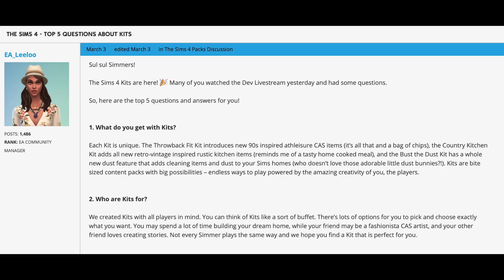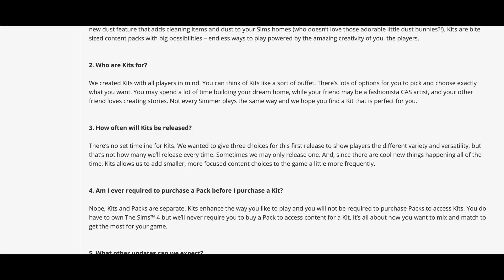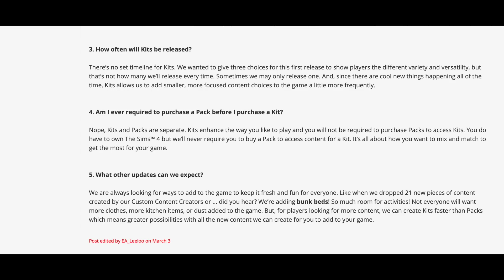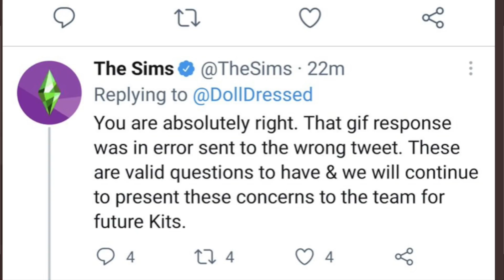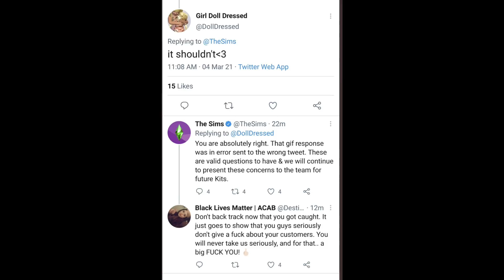KITS-SIMS TEAM RESPONDS- SIMS 4 NEWS 2021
Just how much will Kits impact Sims 4? The Sims Team has responded with an FAQ --and had a slip up on their Twitter.

There's been some controversy surrounding the new dlc and release of Kits-- from some saying a vacuum, country kitchen and 90's throwback fitness being on their wishlist, to others saying kits are a form of microtransactions. While some love the flexibility, others bemoan the price, or the introduction of new dlc in face of a game that is still broken and has glitches.

How will people review Kits-- and Sims 4 in the future? Those opinions, and how dlc will be ranked-- can only be speculation for now.